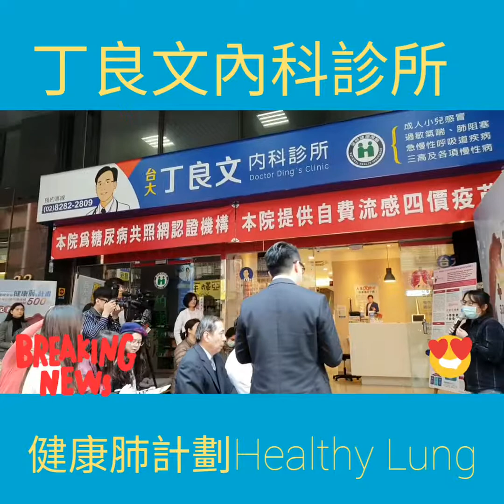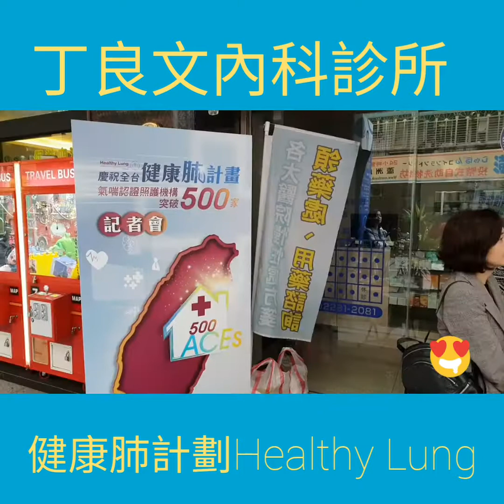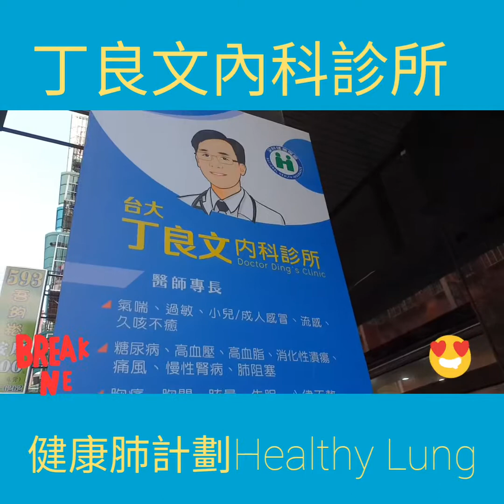新北市蘆洲區丁良文內科診所，新北市蘆洲區長安街30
新北市蘆洲區丁良文內科診所，新北市蘆洲區長安街30號1樓，預約門診電話:由臺灣胸腔暨重症加護學會Healthy Lung+ACES巡迴宣導主題:♡健康肺計劃Healthy Lung 在108年1月10日慶祝丁良文內科診所，一週年慶同時舉行發表會。現場直播講述健康肺計劃達成+500ACES的盛事與意義。蘆洲區地方記者詹益正採訪錄製。